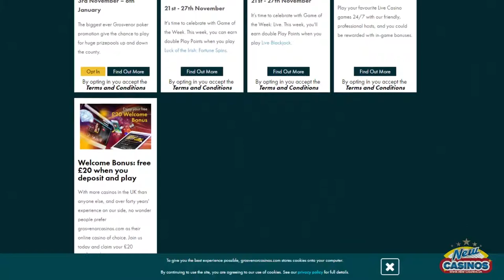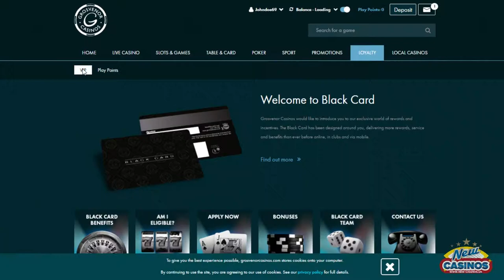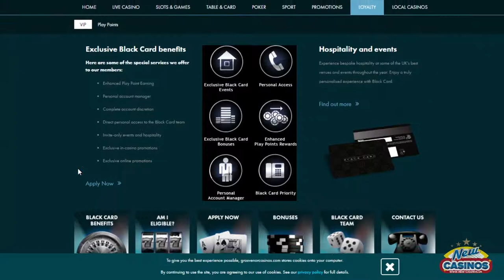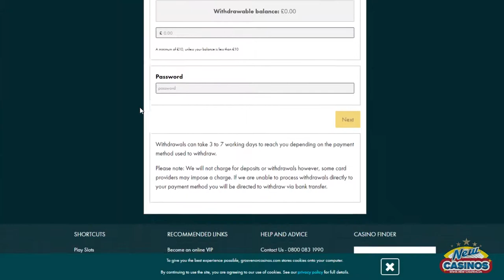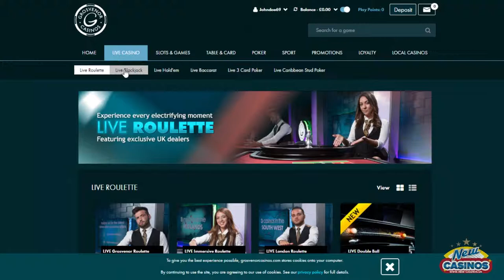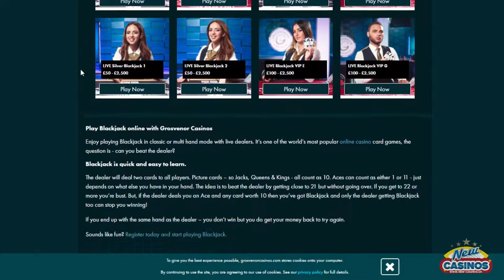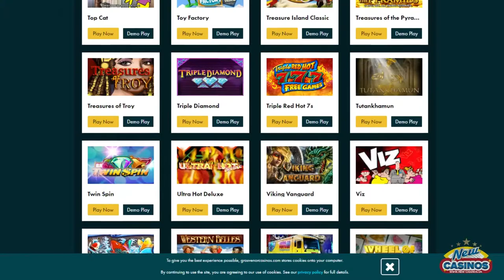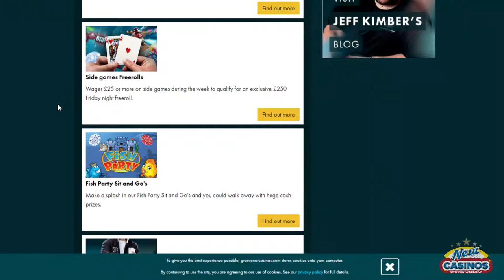Inside Grosvenor Casino - How it works?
We guide you how the casino site works and show its content!